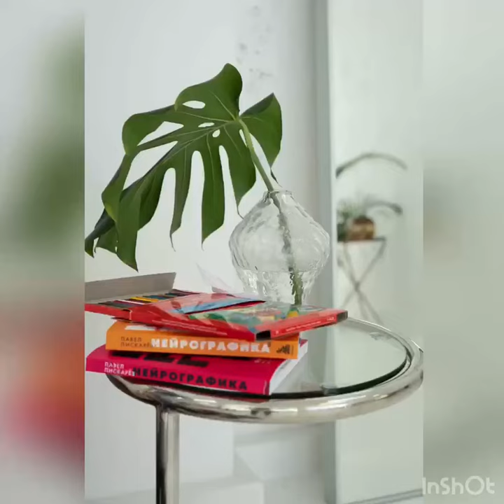О СЕКРЕТАХ НЕЙРОГРАФИКИ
Всем, начинающим нейрографам!